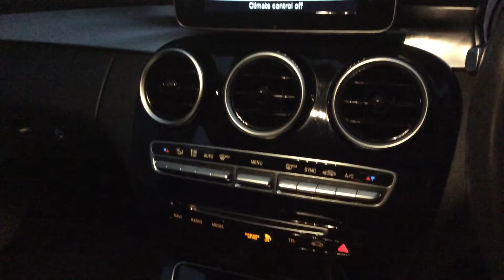2016 66 REG MERCEDES C220D SE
A Tour Of Our 2016 66 Reg Mercedes C220d SE We Currently Have For Sale. For This And Many Other Vehicles Please Visit Our